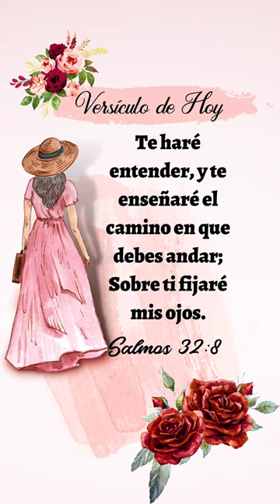Con Dios# todo es posible#bendiciones